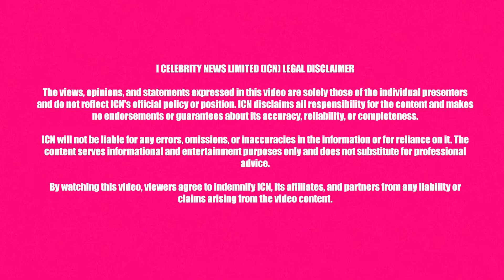iCelebrity News Daily Round-Up Episode 21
Welcome to Episode 21 of iCelebrity News Daily Round-Up!

Happy Glitz and Glamour!